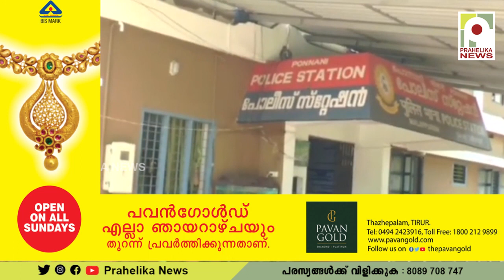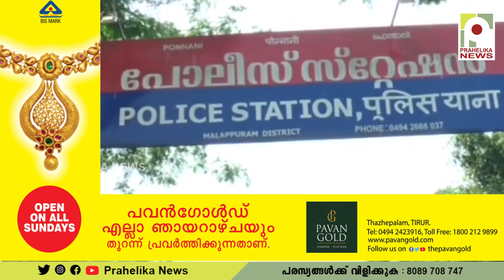ഗായികയെ പീഡിപ്പിച്ച പുത്തനത്താണി സ്വദേശിയായ ഗായകൻ അറസ്റ്റിൽ